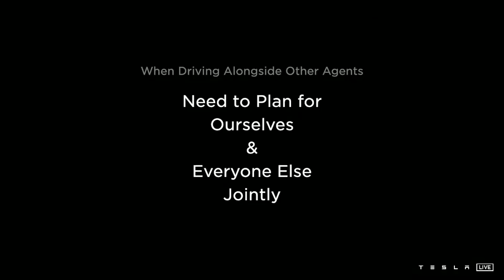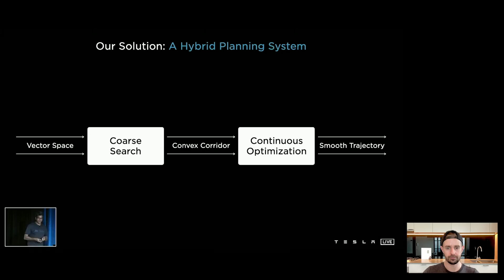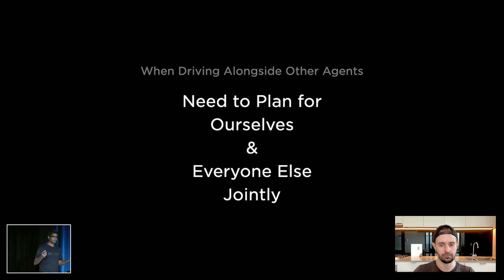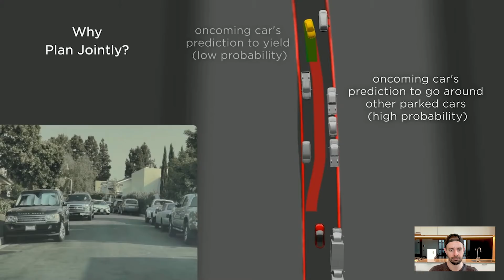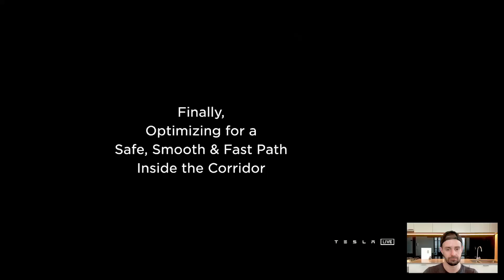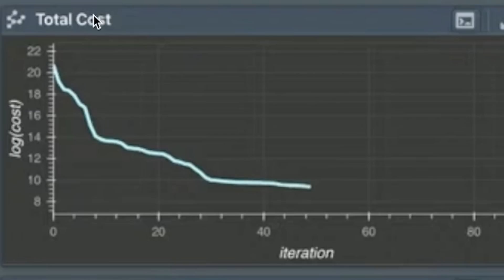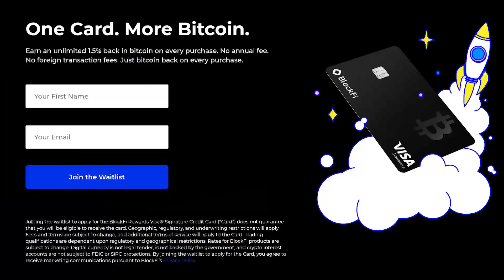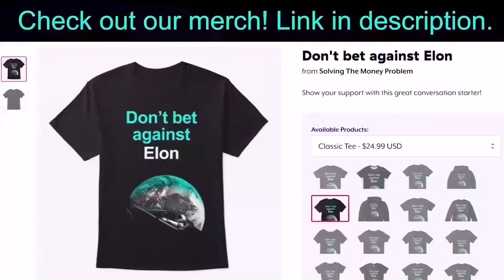Tesla’s Real World AI Is About To Get CRAZY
💲💲2 Free Stocks on WeBull (USA). ₿₿ $10 BTC Free on Coinbase 💲1 Free Stock on Stake (Australia, UK & NZ). TSLA to the moon shirt 👕 Merch

In this video I share my thoughts on Tesla AI Day’s most profound implication: Real-world AI (Artificial Intelligence).

Steven